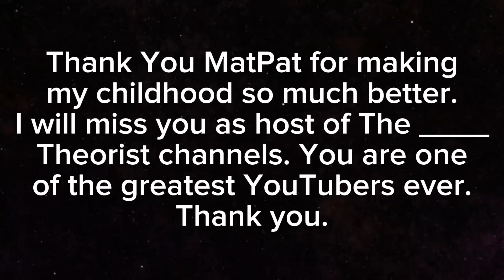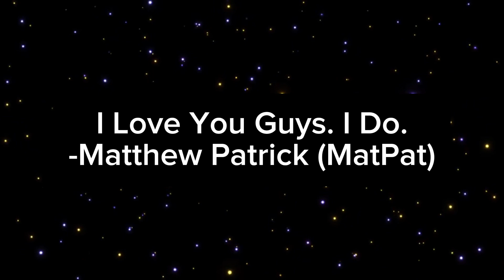MatPat’s Final 9 Intros (Goodbye MatPat)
Thanks You For The Memories MatPat

Timestamps:
Thank You MatPat: 0:00
9 Theories Remain: 0:12
8 Theories Remain: 0:37
7 Theories Remain: 1:02
6 Theories Remain: 1:26
5 Theories Remain: 1:42
4 Theories Remain: 2:07
3 Theories Remain: 2:15
2 Theories Remain: 2:42
MatPat’s Final Game Theory: 3:17
MatPat Quote: 3:56

Credit:
MatPat Quote (22:44):